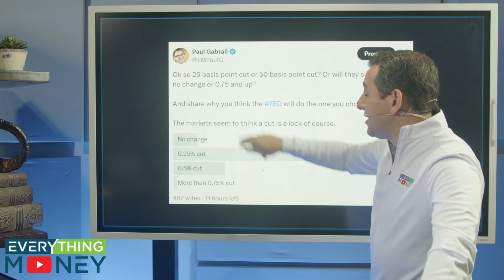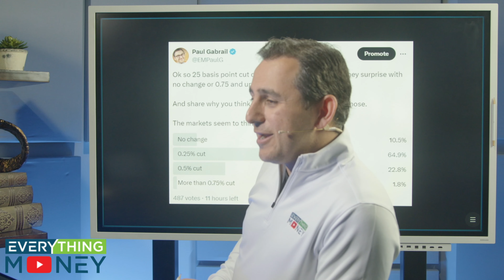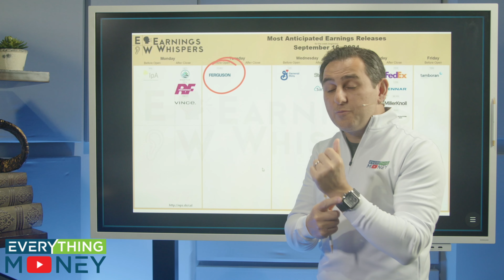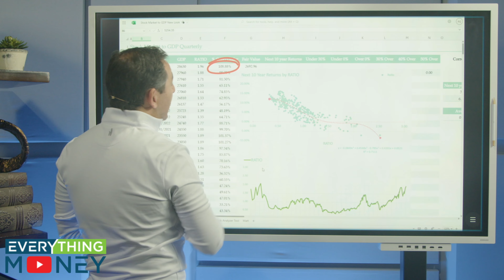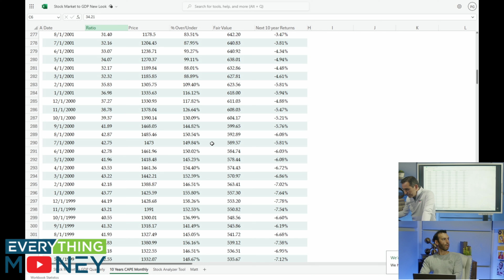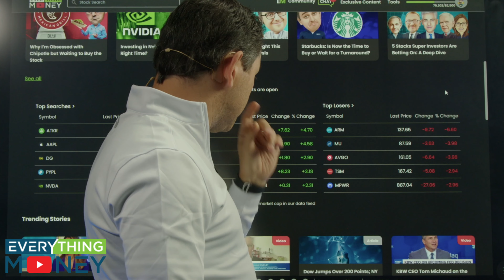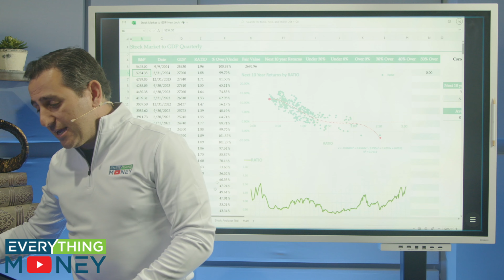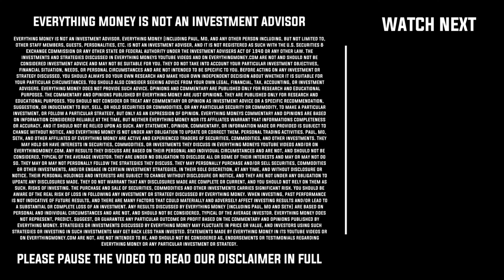Stocks Brace For FED Rate Impact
The S&P 500 is up over 2% last week, but both the NASDAQ and S&P are down today. The big focus is on Fed Chairman Powell’s upcoming announcement on interest rates, where the market is expecting a rate cut. We break down the updated CME group estimates and discuss how interest rates impact the market in the short term versus long-term stock prices. Our goal is to help you understand how to buy great companies at great prices, regardless of market fluctuations.

In our community, we share these insights and strategies to help each other navigate tough times. We currently offer a comprehensive set of tools for stock, real estate, and retirement planning. However, we’re making some changes soon, so now is the best time to join and get grandfathered into our existing offer. This will give you lifetime access to all our tools, even as we refine our offerings.